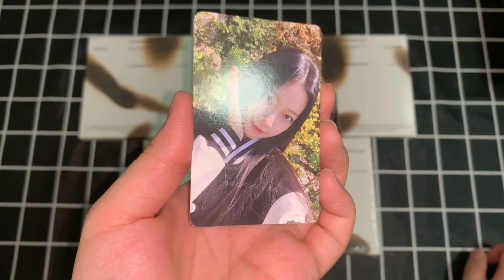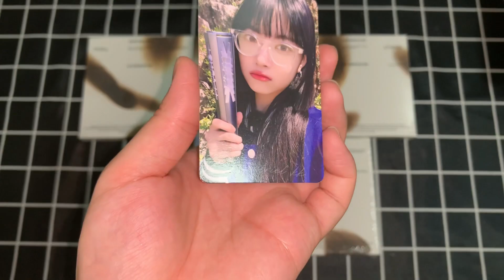Lesserafim 1st Album 《Unforgiven》 M2 Comeback Show Photocard A ver. Unboxing